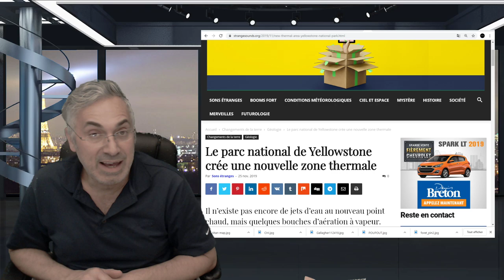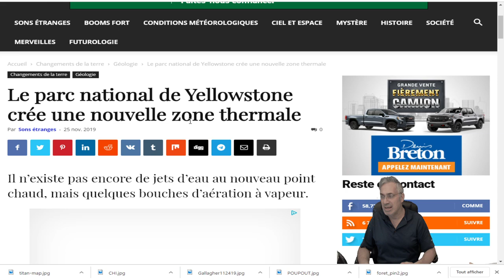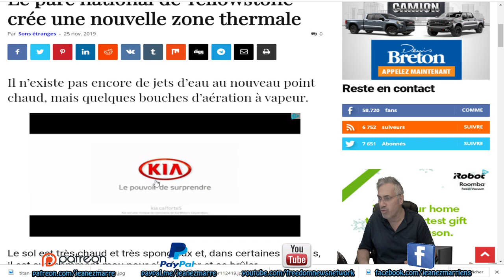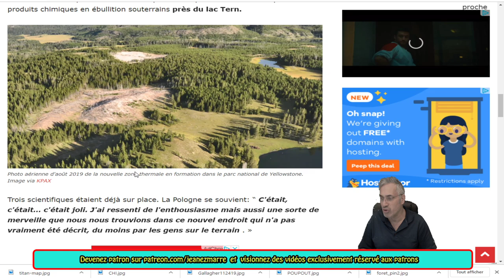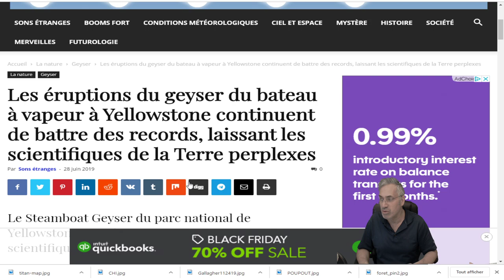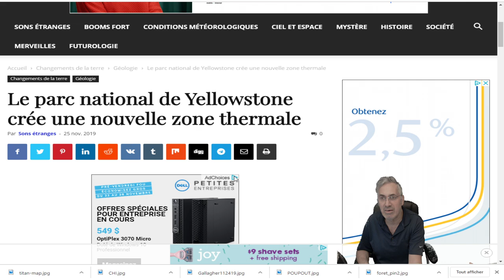DERNIÈRE HEURE; Une Nouvelle zone thermale s'est formée au parc national de Yellowstone!